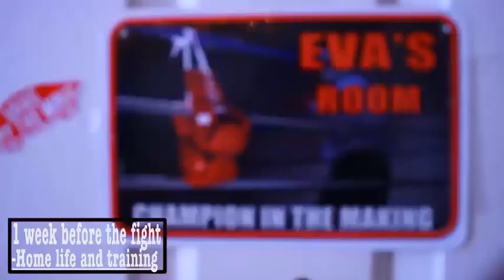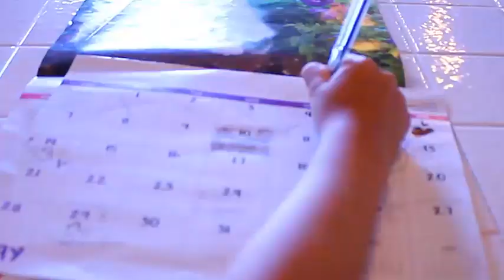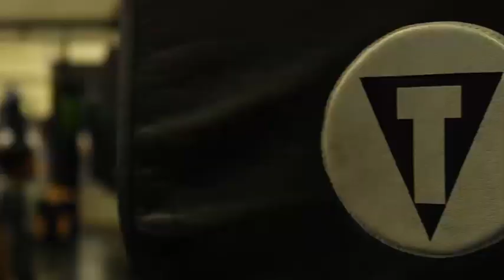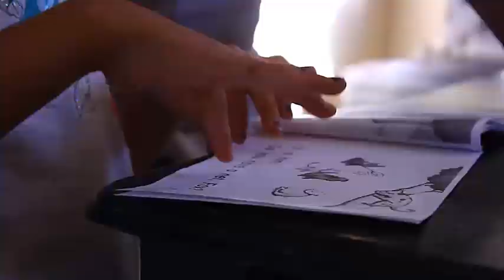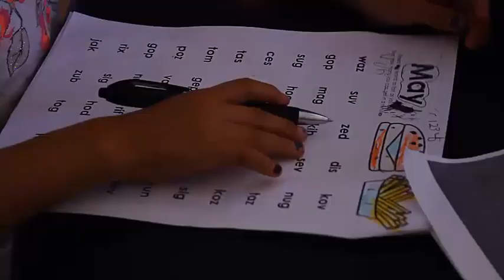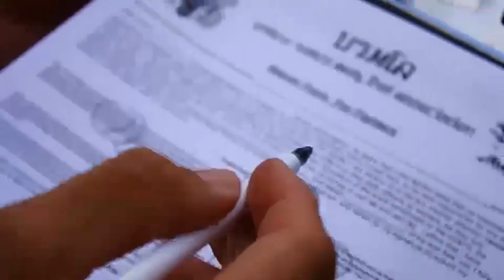Fight Life Eva Blanco